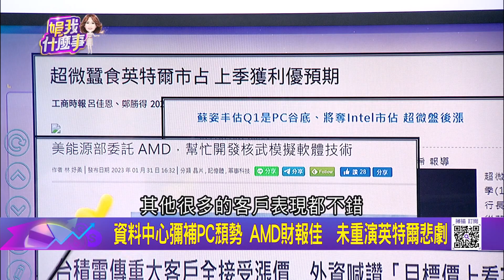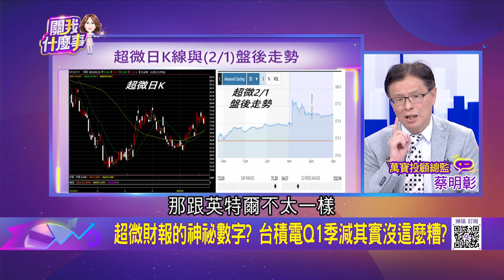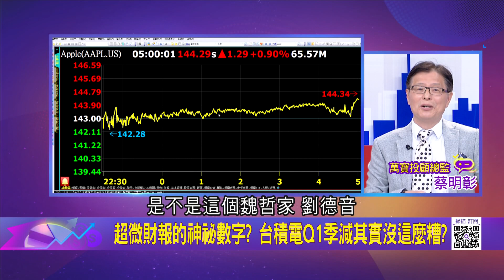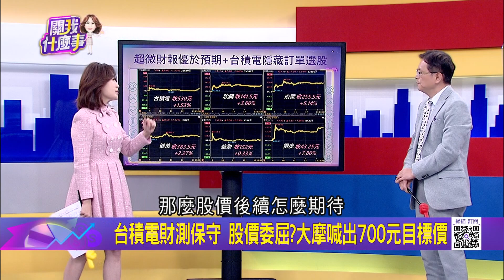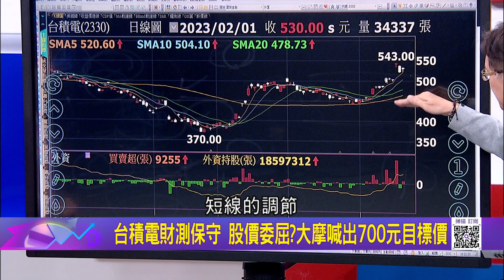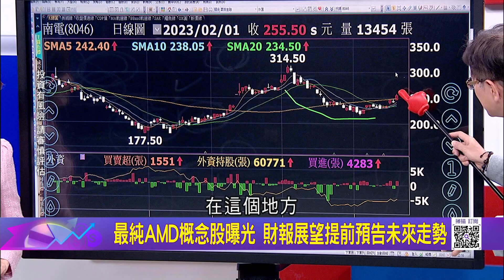末日核戰來臨?美國要求AMD研發晶片模擬核彈爆炸 台積電財測保守 股價委屈?大摩喊出700元目標價│陳斐娟 主持│20230201｜關我什麼事 feat.蔡明彰